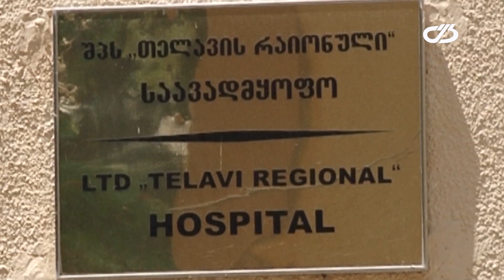გართულებული ეპიდსიტუაცია თელავში